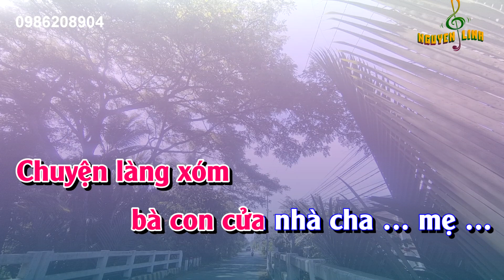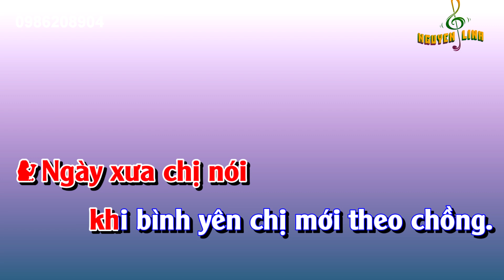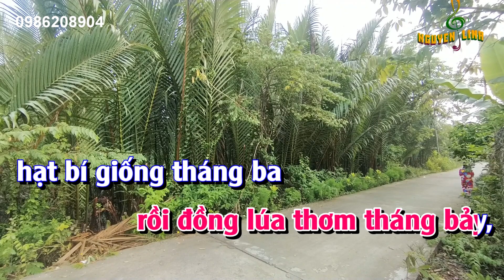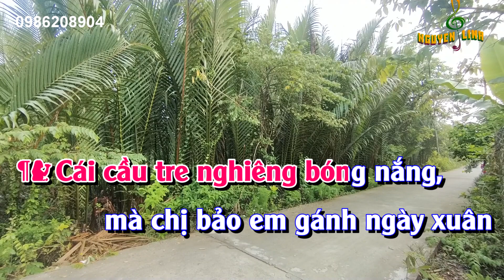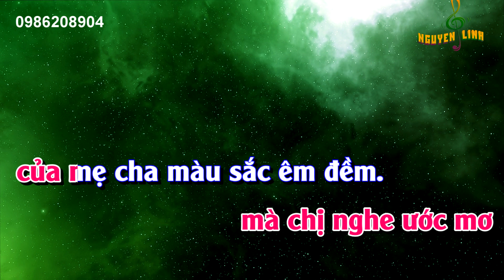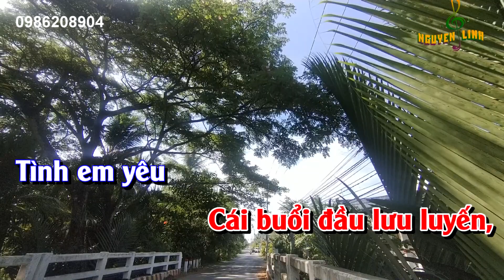Chị Em Tình Ca _ karaoke ca cổ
Bài ca trước năm 1975
Các vấn đề về quyền nhạc beat xin liên lạc số dt : 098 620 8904